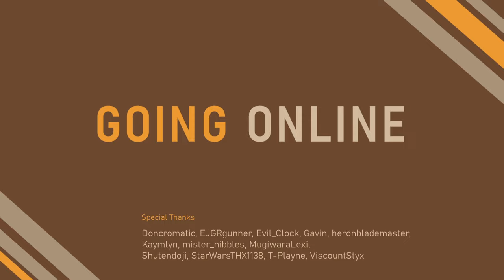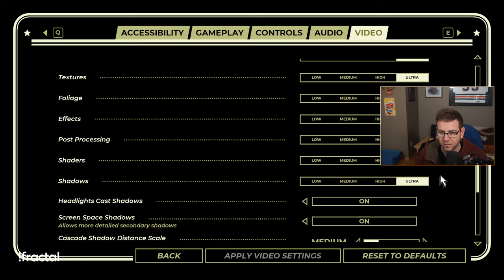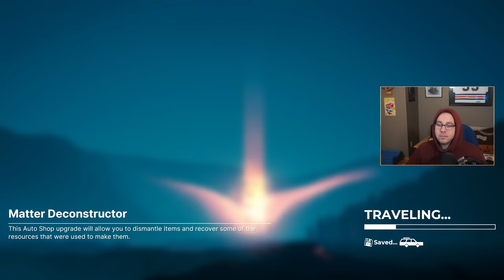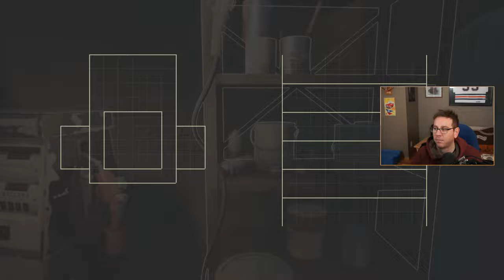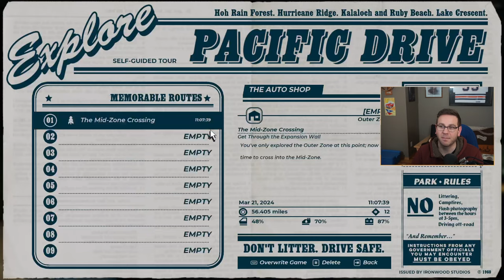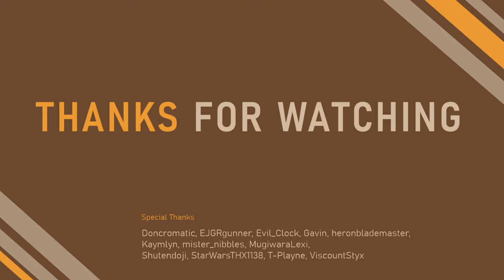OUR CAR IS HAUNTED - Ep 2 Pacific Drive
Pacific Drive - First Playthrough

Today we continue our spooky road trip. Our car gets some serious upgrades. This game is so good and has me so tense.

0:00 Stream Start
0:13 Booth
1:34 Game Start
4:37 Run 7
19:54 The Auto Shop
30:41 Run 8
1:43:58 The Auto Shop
2:06:45 Run 9
2:17:06 Woooo!
2:17:44 Afraid Of Orbs? Not Me!
2:18:06 Run 9
2:32:27 Lunch Break
2:45:49 Game Resumes
2:56:25 The Auto Shop
3:18:37 Dreams Come True?
3:19:28 The Auto Shop
3:23:17 Run 10
3:45:08 Too Far!
3:45:28 Run 10
3:51:44 The Auto Shop
4:02:44 Game Resumes
4:03:09 Run 11
4:31:05 The Auto Shop
4:49:22 Run 12
4:57:52 Flare Goes Flying
4:58:14 Run 12
5:13:00 Game Resumes
5:33:44 NopeNopeNopeNope
5:34:44 Run 12
5:44:26 Game Is Mean
5:45:00 Run 12
5:51:15 The Auto Shop
5:53:05 The Lore Was In The Toilet
5:54:18 The Auto Shop
6:14:18 New Decal
6:15:35 Wrap Up